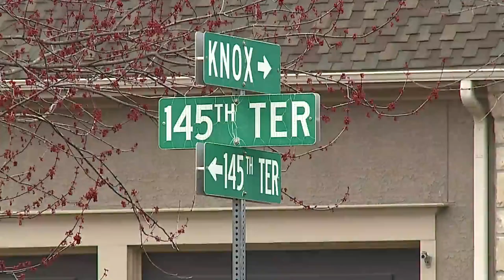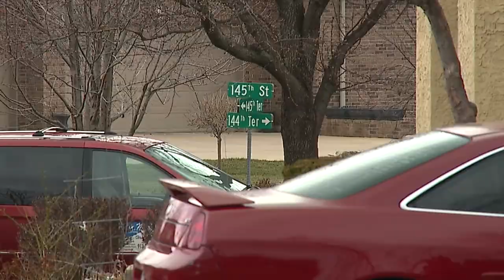Overland Park neighbors want to ban short-term rentals after deadly shooting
After a shooting at an Overland Park home that left one woman dead, those in the neighborhood wants to ban short term rentals.